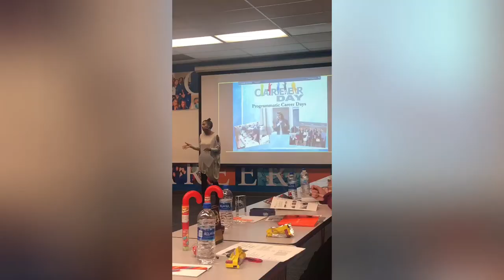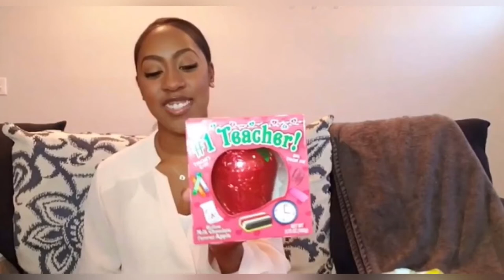Sister Check-in! What are the signs of being overworked?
Delirous, dedicated and venting...Who do you check in with when you are dealing with exhaustion?
Patriece & Sheriece VLOG
Delirious and dedicated